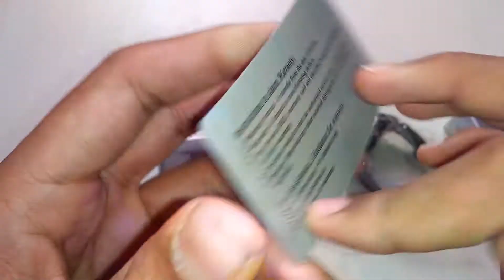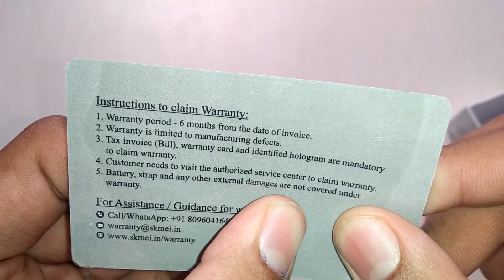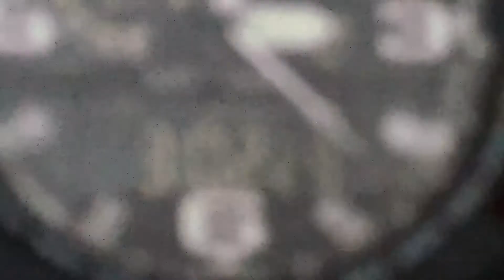Skmei Watch Model no. 1155 - Unboxing and Review | Zebrion Cubes And Guitar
Skmei Watch Model no. 1155 - Unboxing and Review | Zebrion Cubes And Guitar (Use Earphones or Headphones for a Clearer Voice)

🌹 About this channel:
Hello friends, I opened this channel on January 6th, 2019. In this channel, I will teach you about the Rubik's Cube and the various types of cubes that are available. I will teach you how to solve a Rubik's Cube and how to make different patterns with the help of a Rubik's Cube and all the different types of cubes, etc. And for Guitar Tutorials, I will teach you how to play the guitar, and how to play songs and tabs, etc. And this channel contains unboxing stuff also.

Cheers 🥂

Zebrion Cubes And Guitar